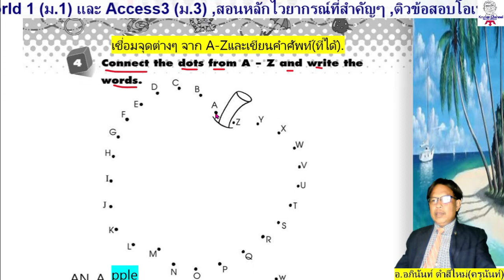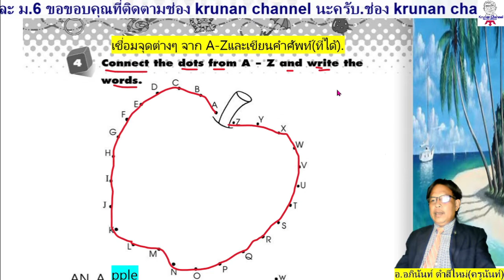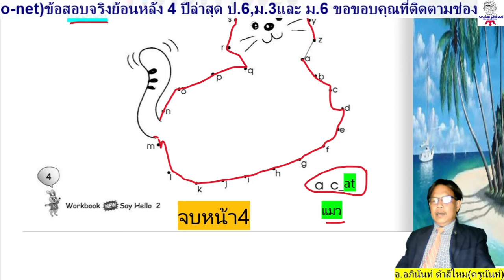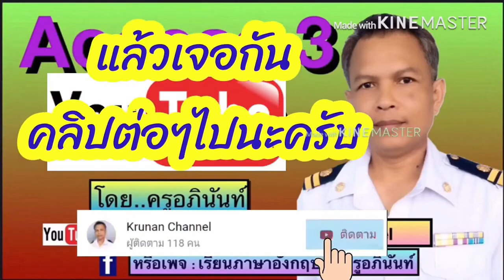เฉลยอังกฤษป.2 New Say Hello2 หน้า4 (Workbook=แบบฝึกหัด)